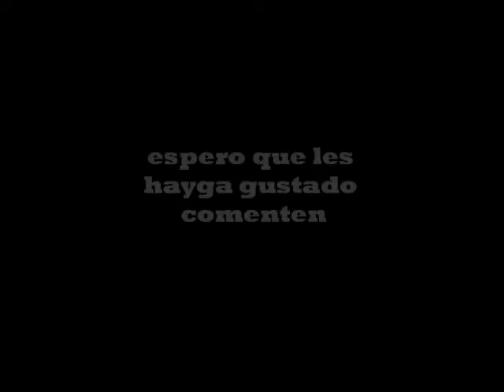llorando por ti